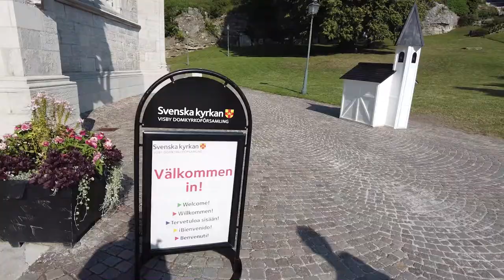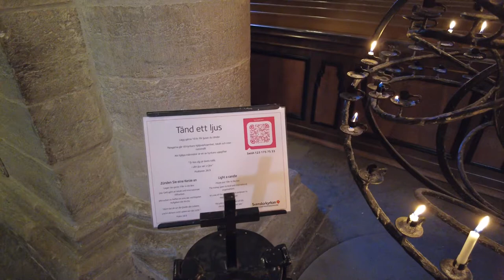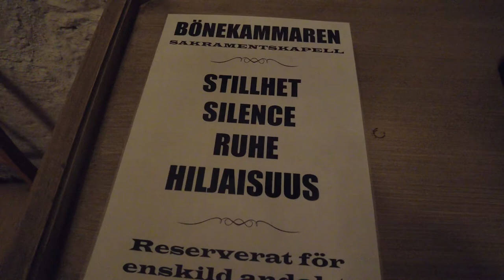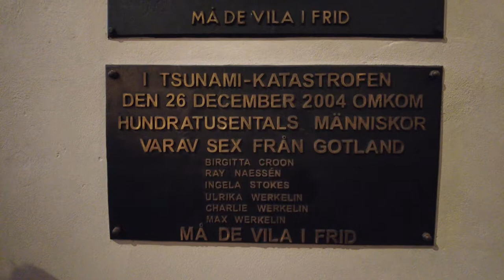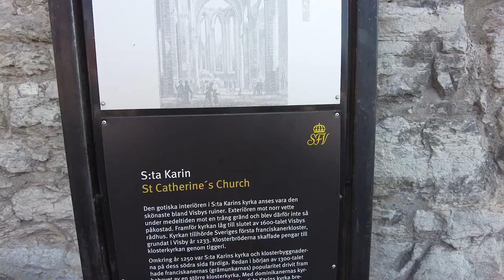Visby Cathedral (also known as St. Mary’s Church)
St. Mary’s Church, Gotland, Sweden

Visby Cathedral Parish

The Cathedral of St. Mary can be seen in the distance when you approach Visby - but here are also Terra Nova Church and Visborg Church. Baptisms, weddings, funerals and life in between, everything takes place in Visby Cathedral Parish. There are groups for all ages, from Klapp & Klang for the little ones, confirmands, UngDomen and discussion groups. And many choirs!

Visby Cathedral (also known as St. Mary’s Church) is the only survived medieval church in Visby. It was originally built for German merchants and inaugurated in 1225. Around the year 1350 the church was enlarged and converted into a basilica. The two-storey magazine was also added then above the nave as a warehouse for merchants.

Following the Reformation, the church was transformed into a parish church for the town of Visby. All other churches were abandoned. Shortly after the Reformation, in 1572, Gotland was made into its own Diocese, and the church designated its cathedral.

There is not much left of the original interior. The font is made of local red marble in the 13th century. The pulpit was made in Lübeck in 1684. There are 400 graves under the church floor.